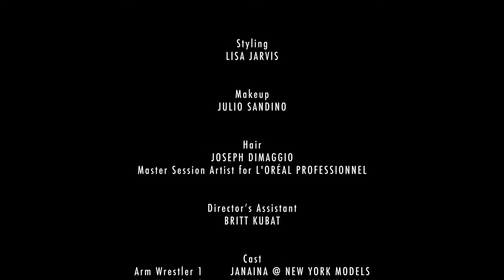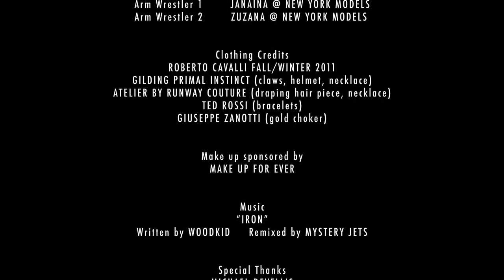CHARLIE WAN ROUND ONE